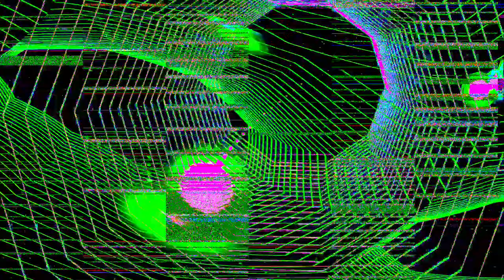[EPILEPSY WARNING] Movie 24 01 21 04h56m19s